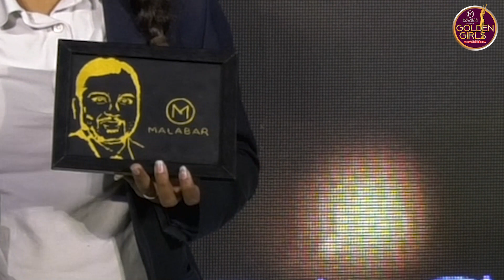SWETHA POOJARI - KLE Society's S Nijalingappa College, Bangalore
Golden Girls contestant Ms.SWETHA POOJARI - KLE Society's S  Nijalingappa College, Bangalore